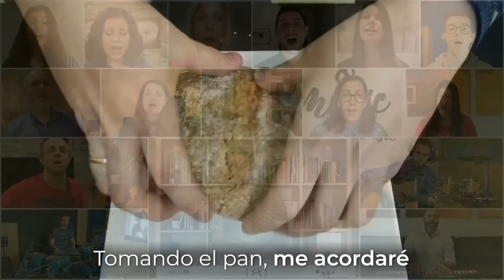Reunión Revive · Domingo 7 de febrero, 11:30 h.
Disfrutemos juntos un domingo más de la Palabra, la comunión y el encuentro con Dios.

Cada día conéctate a nuestro canal para seguir el devocional diario.

· CANCIONES DE ALABANZA: Todas las canciones que el grupo de alabanza de Revive interpreta cada domingo